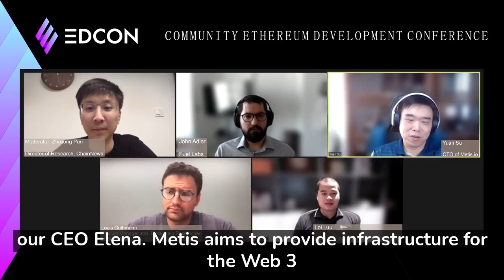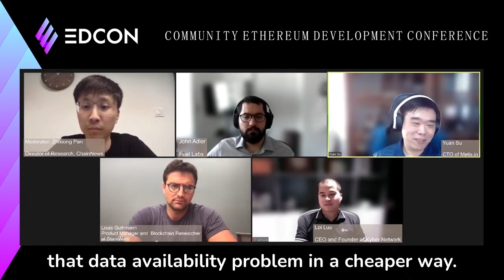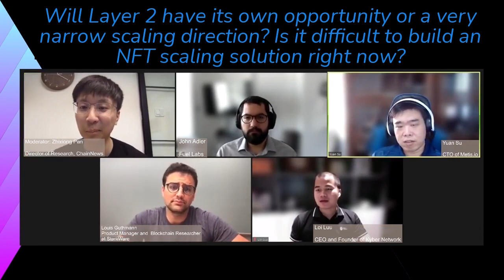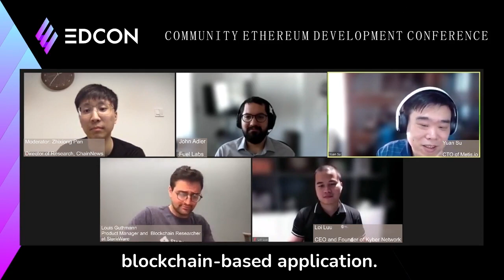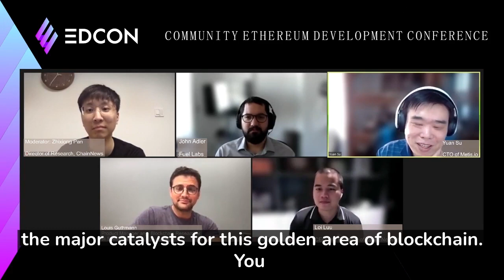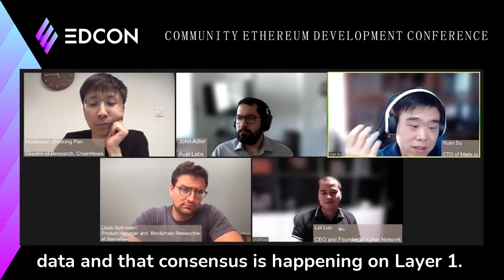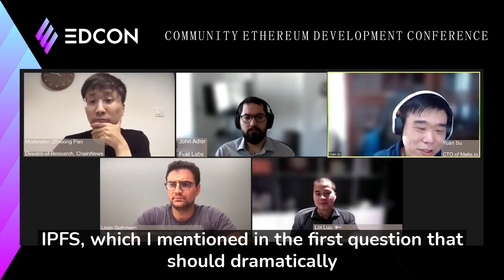EDCON2021 Panel | LAYER 2 Panel with Metis Tech Lead/Co-Founder Yuan Su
Metis Tech Lead/Co-Founder Yuan Su chatted on the Layer 2 panel with Kyber, Starkware, and Fuel Labs at EDCON2021.

Metis is a low-cost and high-performance Layer 2 on Ethereum plus a decentralized economy platform.